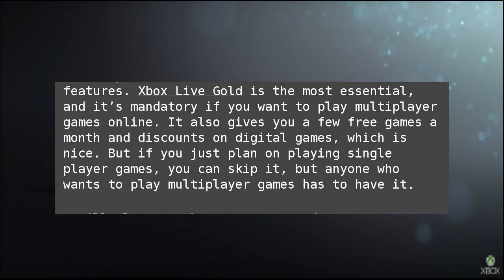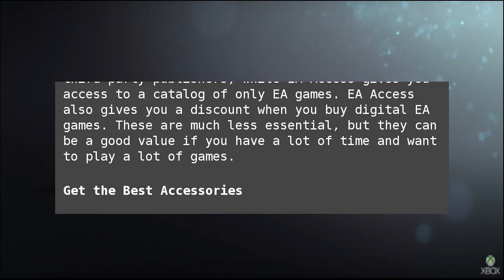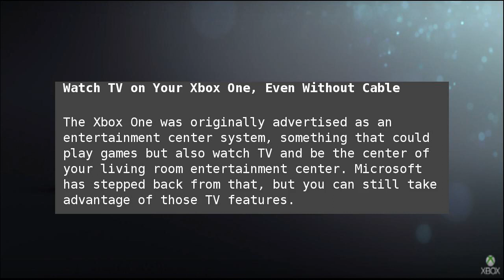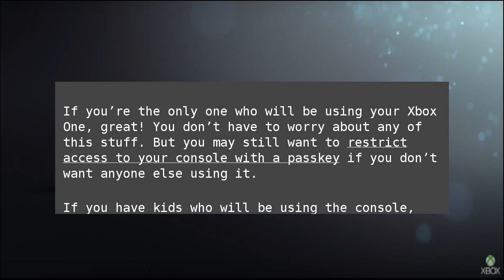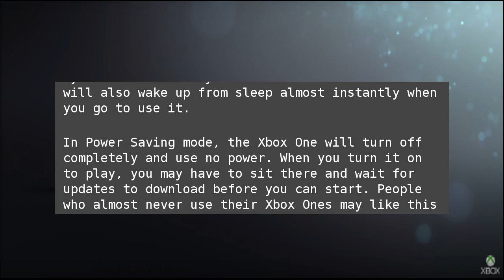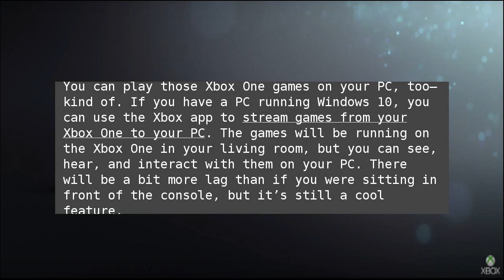So You Just Got an Xbox One. Now What?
The Xbox One is shaping up to be a great console. The Xbox One S offers 4K and HDR features you can’t get on the PlayStation 4 Slim, and the even newer&nbsp;Xbox One X is significantly faster than Sony’s PlayStation 4 Pro. Here’s everything you need to know to get the most out of your new Xbox One. So You Just Got an Xbox One. Now What?